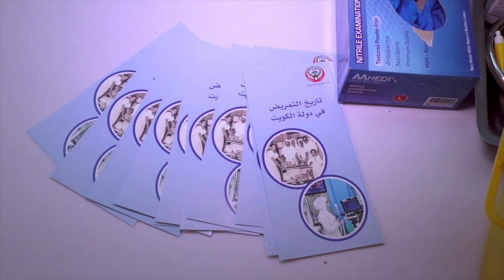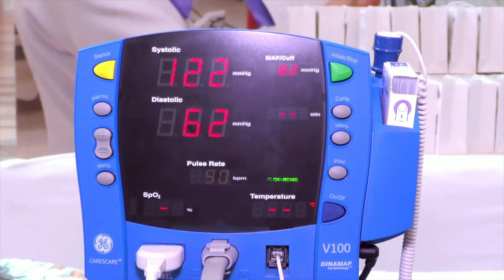اليوم العالمي للتمريض ٢٠٢٤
تقدمت د. إيمان العوضي بتحية إجلال وتقدير لجميع أفراد الهيئة التمريضية في الكويت مشددة على أنهم يبذلون قصارى جهودهم في تقديم الرعاية والعناية لكل مريض في جميع القطاعات الخاصة.

ادارة الخدمات التمريضية
مول الافنيوز
١١ مايو ٢٠٢٤م